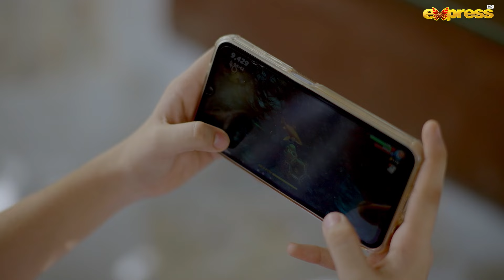Gohar ko Muneeba par gussa aagy | Akhri Baar | Episode 07 | Express TV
Akhri Baar | Episode 07 | Adnan Siddiqui & Shaheera Jalil Albasit | Express TV

D.O.P: Saqib Hussain
Producer: Wajahat Rauf & Shazia Wajahat
Writer: Rida Bilal
Director: Mohsin Ali & Team

Cast: Adnan Siddiqui, Shaheera Jalil Albasit, Tehreem Ali, Hameed, Dania Enwar, Ismat Zaidi, Saad Zameer Faridi